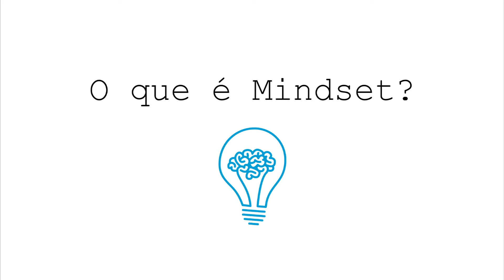O que é Mindset? - Kamille Raupp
A mente é como um computador com vários softwares, alguns são bons, outros são ruins. Você sabe o que é Mindset?

Link da minha Lista Vip